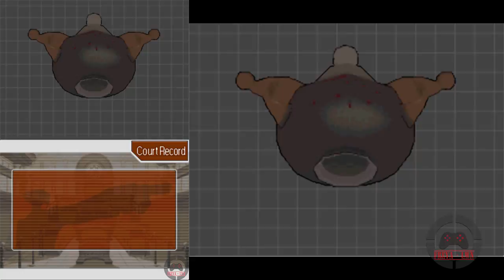Phoenix Wright: Ace Attorney Gameplay - Episode 5: Rise from the Ashes [Part 8/10]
Episode 5: Rise from the Ashes is an extra and also the final episode of Phoenix Wright: Ace Attorney. It is noted as the longest episode in the Ace Attorney series to date (yes, 10 parts!)

Phoenix Wright: Ace Attorney, also known as 逆転裁判 (Gyakuten Saiban) in Japan, is the first game in the Ace Attorney series. Initially released in Japan back in 2001, this game is a single-player, visual novel adventure game developed by Capcom.

This game has been released on multiple platforms. This gameplay video is recorded from the Nintendo DS version.

You play as Phoenix Wright, a rookie defense attorney. The main objective is to help all your clients getting a "Not Guilty" verdict for being falsely accused of criminal charges.